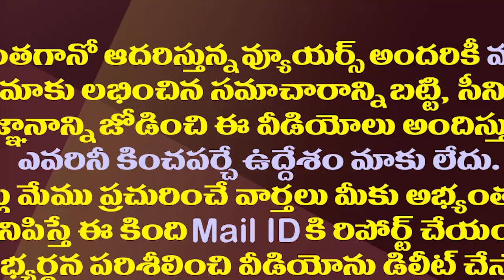పవన్ ను ఈ టీడీపీ మాజీ ఎమ్మెల్యే దగ్గరుండి గెలిపిస్తాడట| TDP Leader Offers His Seat For Pawan Kalyan